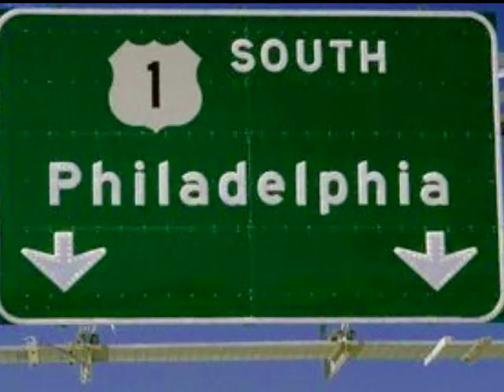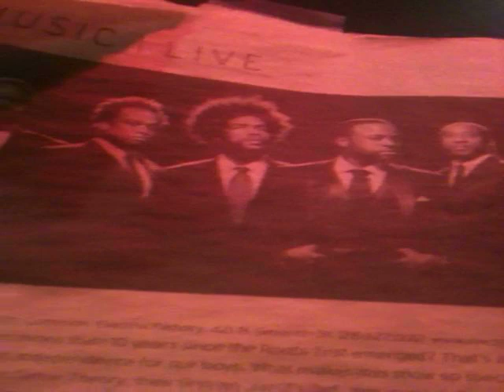DJ.Fresh 'The Worlds Freshest' In Philadelphia At The Roots Studio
On Tour With Rebelution did a show in Philly & also got a chance to jam at The Roots studio.